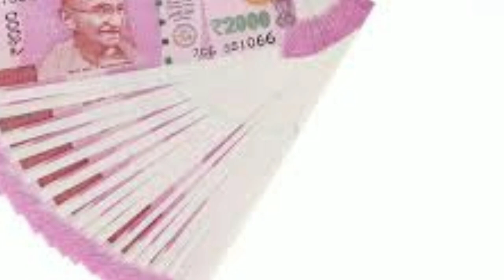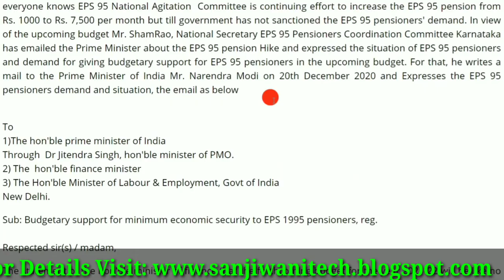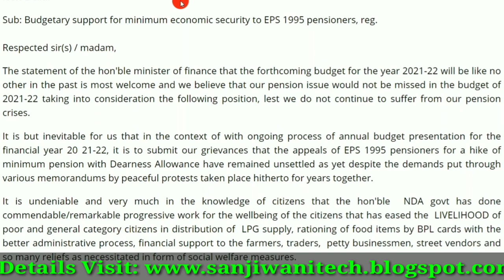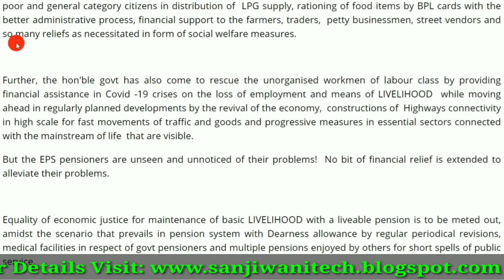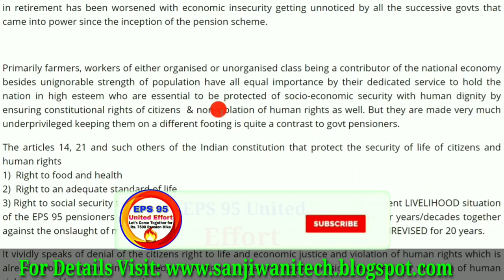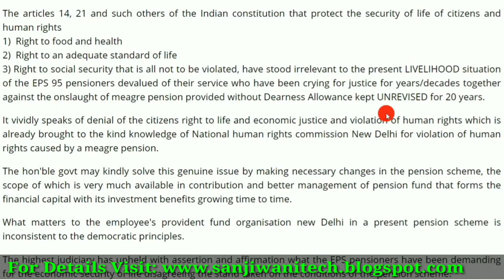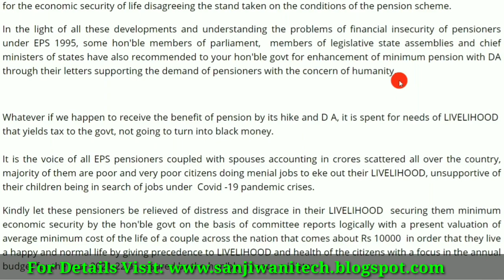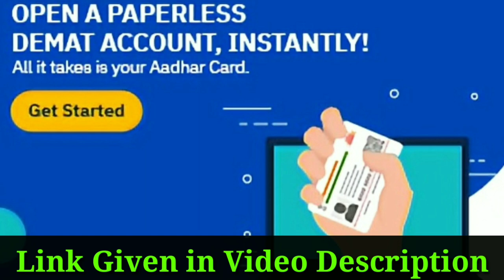EPS 95 Pension Hike in Budget 2021-22: Provide Budgetary Support for Minimum Pension Hike Under EPS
EPS 95 Pension Hike in Budget 2021-22: Provide Budgetary Support for Minimum Pension Hike Under EPS 1995 Email to Prime Minister of India

pension: Latest News on pension | pension: Find Latest Stories, Special Reports, News & Pictures on pension. Read expert opinions, top news
EPS95 Minimum Pension ₹7500+DA Hike Big Update | EPS-95 Pensioners Today News | EPFO, PF Account Update

*Queries solved*
1) PF Benefits For Employees
2) PF Benefits IN HINDI
3) epf latest news in Hindi 2018
4) pf latest news today in hindi 2020
5) EPFO New Update 2020 / epfo news in the budget
6) epf new password, epf pension news
7) link KYC with uan , uan news, a bank account with uan
8) how to link bank with uan
9) pf balance check online 2020
10) pf Kaise nikale , pf Kaise check Kare
eps 95 pension increase the latest news

Thanks.